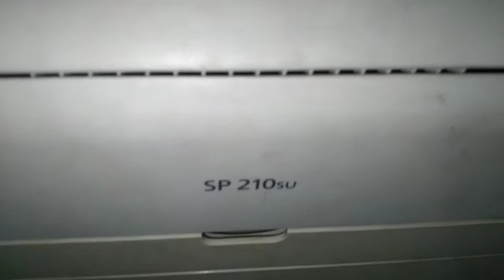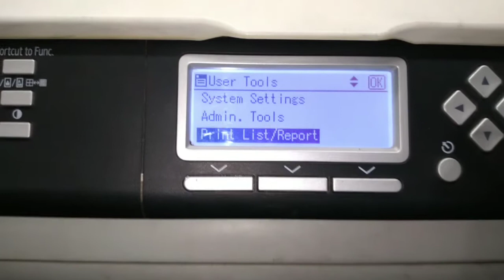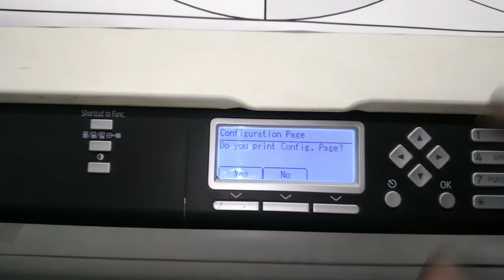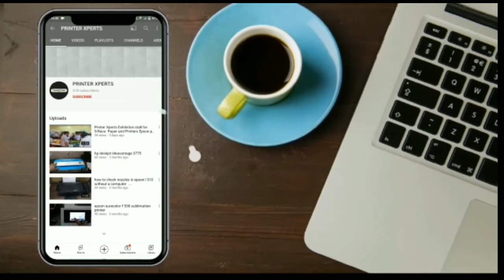how self test in page's print from ricoh 210 su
sp 210  test pages